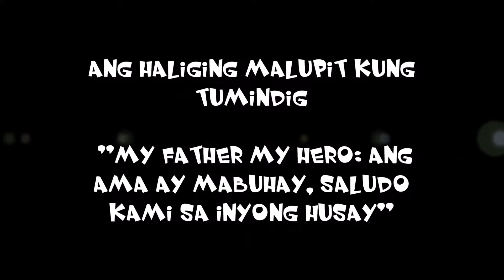SCMC - Father's Day Presentation 2015